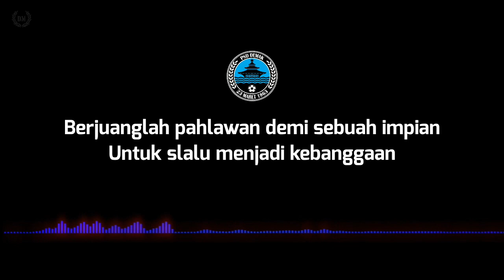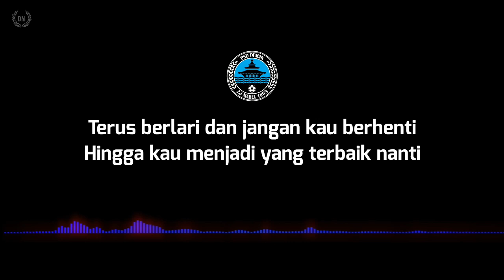Bodemania - Anthem Psd Demak (lirik)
Anthem Psd Demak
Bodemania

Lihatlah lihat wahai kau pahwalanku
Kami disini slalu bersamamu
Berjuanglah pahlawan demi sebuah impian
Untuk slalu menjadi kebanggaan

Semua yang tlah kau perjuangkan slama ini
Tak akan pernah untuk kami lupakan
Terus berlari dan jangan kau berhenti
Hingga kau menjadi yang terbaik nanti

Kalijaga kau takkan pernah sendiri
Disini kami slalu bernyanyi